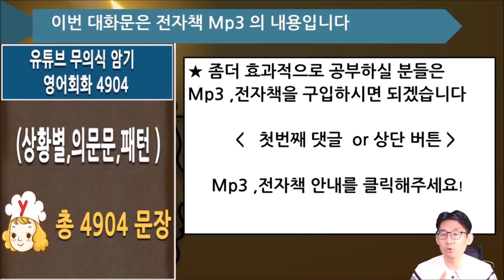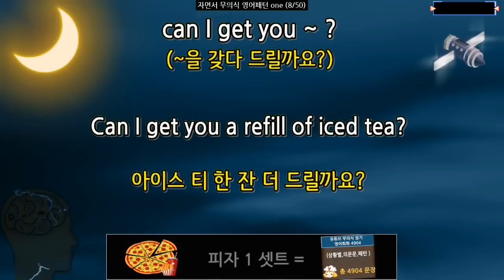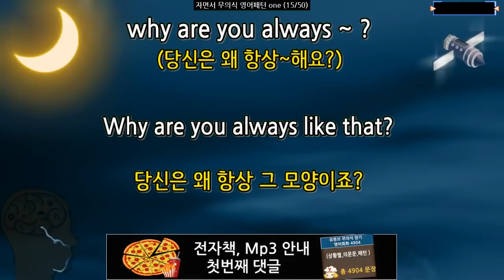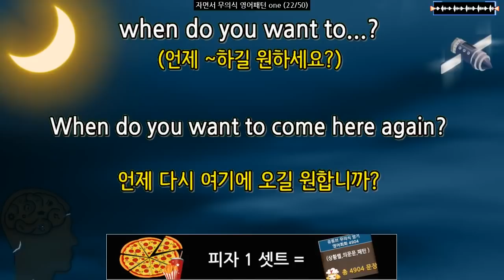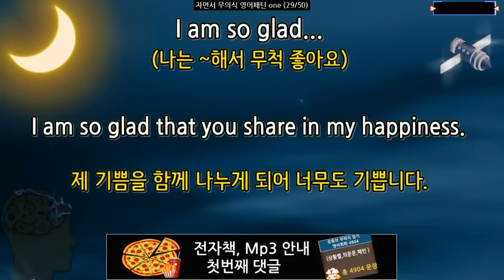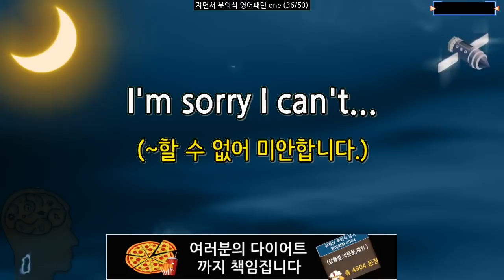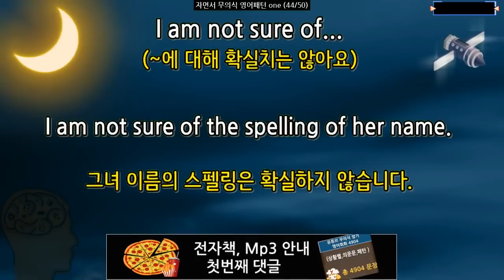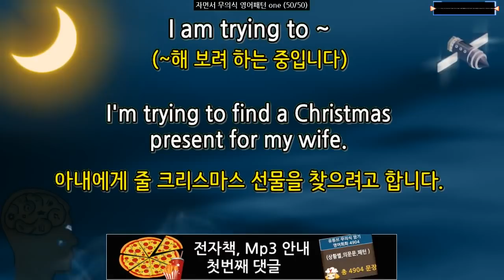매일매일 자면서 영어듣기 쉬운 필수패턴 50가지패턴 -150문장 (영어회화,영어공부)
00:00:00 과목소개
00:00:54 1.what do you want to ~ ?
00:02:22 2.can you give me ~ ?
00:03:49 3.why are you ~ ?
00:05:11 4.that is why ~
00:06:40 5.I think I like
00:08:06 6.all I need is...
00:09:34 7.I want you to...
00:11:04 8.can I get you ~ ?
00:12:43 9.where can I ~ ?
00:14:10 10.let's try to...
00:15:37 11.what should I...?
00:16:57 12.you've got to...
00:18:19 13.there must be...
00:19:51 14.why do you want ~ ?
00:21:23 15.why are you always ~ ?
00:22:57 16.the first thing we have to do is...
00:25:09 17.can you tell me ~ ?
00:26:46 18.I like your ~
00:28:13 19.do I have to...?
00:29:43 20.it seems like...
00:31:24 21.how can I...?
00:32:50 22.when do you want to...?
00:34:19 23.how do I find...?
00:35:46 24.what have you...?
00:37:15 25.let me check...
00:38:35 26.what about...?
00:39:57 27.I like ~ing
00:41:21 28.would it be possible if ~ ?
00:43:12 29.I am so glad...
00:44:52 30.I wonder why...
00:46:25 31.when do you expect to...?
00:48:00 32.could you please tell me where…?
00:49:52 33.do you know why...?
00:51:34 34.how do I know...?
00:53:09 35.how do I get to...?
00:54:44 36.I'm sorry I can't...
00:56:19 37.he told me that...
00:57:28 38.I think I might...
00:59:01 39.do you mind if I...?
01:00:31 40.it sounds like...
01:01:58 41.what do you need to...?
01:03:26 42.have you ever+p.p...?
01:04:53 43.is it done ~ ?
01:06:12 44.I am not sure of...
01:07:44 45.how would you like ~ ?
01:09:13 46.is there anyone who…?
01:10:52 47.you'll need to...
01:12:36 48.you'd better...
01:14:02 49.let me know if...
01:15:31 50.I am trying to ~

1. 이 동영상은?

영어회화 패턴 50개를 자면서 무의식적으로 암기할 수 있는 동영상입니다.
시리즈로 총 193 개의 패턴을 효과적으로 암기 할 수 있도록 만들었습니다.

2. 공부 대상
무의식 암기의 동영상으로 영어회화 패턴을 자면서 확실히 암기하고 싶으신분

3 이 동영상의 제작은?

★ 녹음 된 음성 정보 배경

영어 음성 : 녹음실에서 녹음한 원어민 미국식 발음 ( EBS 영어강사 출신 크리스틴 및 원어민 강사 2명)
한글 음성 : 녹음실에서 전문 성우가 녹음한 표준 발음
녹음실 : 미디인 녹음실